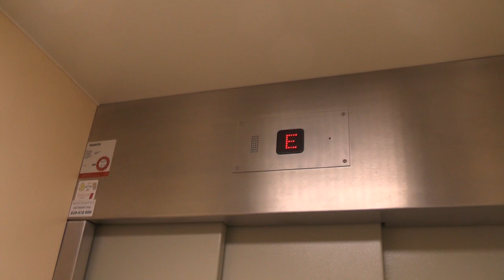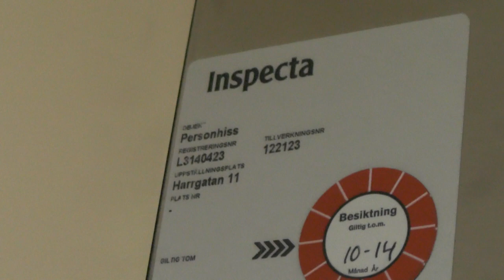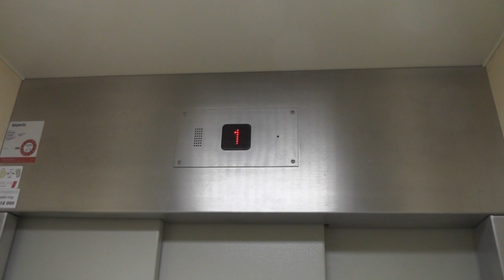Schlieren (MB: Nacka Hisservice) Traction Elevator @ Harrgatan 11, Nacka, Sweden!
ELEVATOR INFORMATION!

Manufacturer/Tillverkare: Schlieren
Model/Modell:
Installation year/Byggår:
Latest modernization year/Senast moderniserat år:
Capacity/Maxvikt: 500Kg - 6 Persons
Floors/Antal våningar: 7 = K2 K1 E 1 2 3 4

Location/Adress: Harrgatan 11, 133 42 Saltsjöbaden (Fisksätra, Nacka) SWEDEN!
Camera/Kamera: Panasonic HC V720!